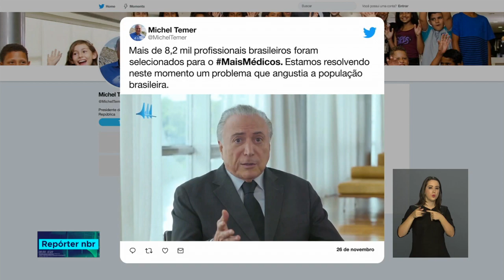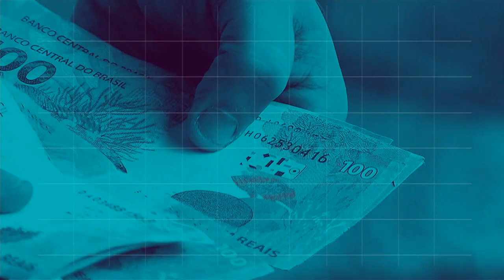REPÓRTER NBR 18h - 26 de novembro de 2018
REPÓRTER NBR 18h - 26.11.18: Mais de 460 mil alunos da graduação realizaram ontem o Exame Nacional de Desempenho de Estudantes. Os gabaritos preliminares das provas do ENADE vão ser publicados a partir de quarta-feira, dia 28, no site inep.gov.br. Veja também: O Brasil assumiu hoje a meta de reduzir 144 mil toneladas de açúcar até 2022 em alimentos industrializados. É o que prevê um acordo assinado entre o Ministério da Saúde e o setor produtivo de alimentos.